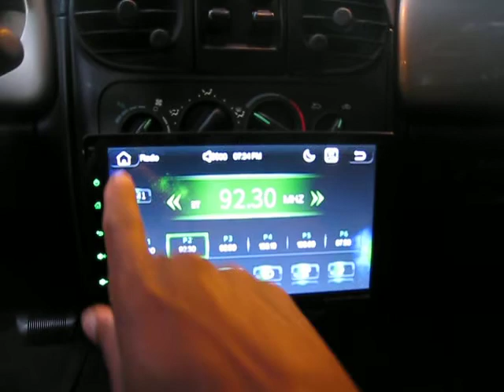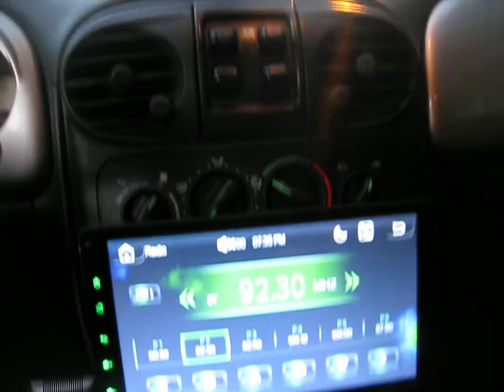Topless PT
2005 PT Cruiser Convert.
GOOGLE/Apple Play